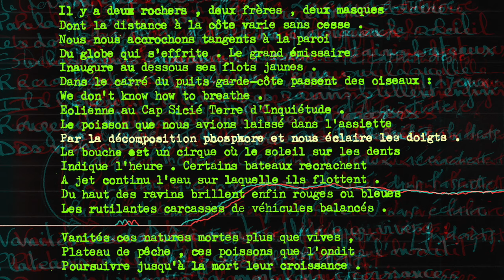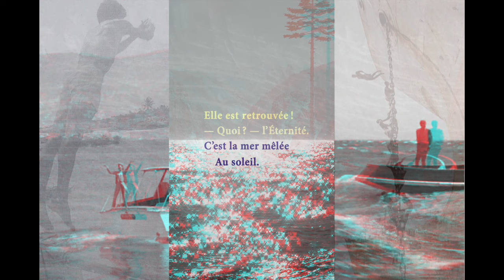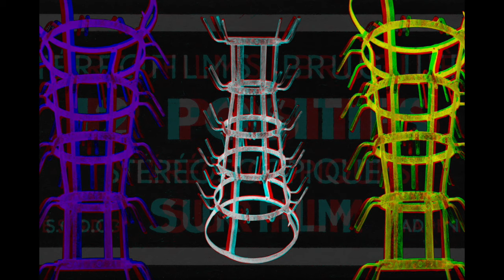entre deux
une exposition de Philippe Enrico
sonorisée par Antoine Lengo
à regarder à travers des binocles anaglyphiques
avec Thomas More et son île d'utopie en point focal